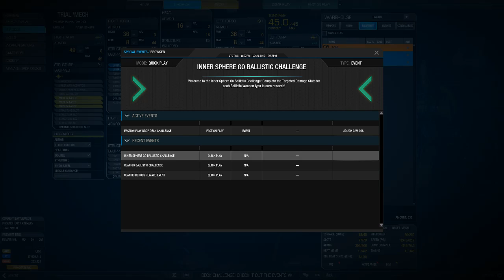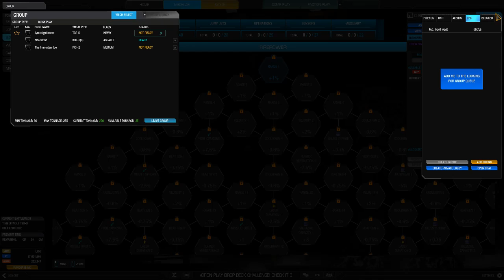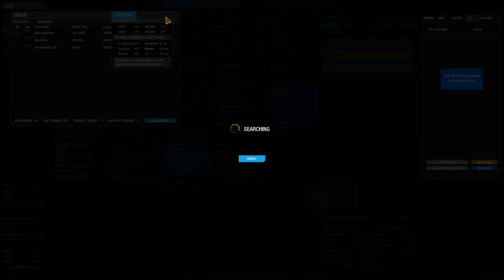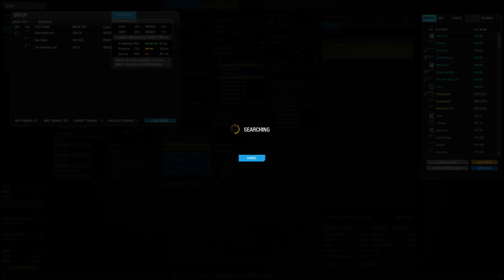Lean Meme Scream Machine